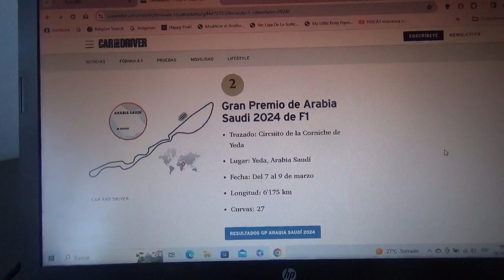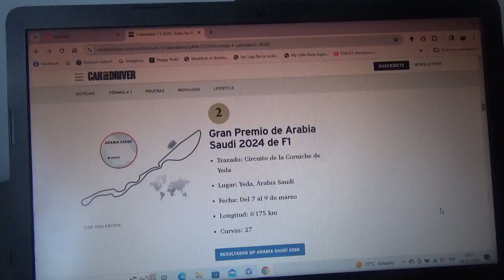Previa GP de Arabia Saudí 2024 de F1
Una breve previa de lo que será la 2da competencia de la Temporada 2024 de la Fórmula 1 que se correrá en Yeda en el veloz circuito urbano de esta capital de Medio Oriente

Para este Gran Premio de Arabia Saudí volveré a apostar por el neerlandés oriundo de Hasselt Bélgica actual tricampeón mundial Max Verstappen para que siga en su camino a su 4to campeonato mundial esta Temporada 2024